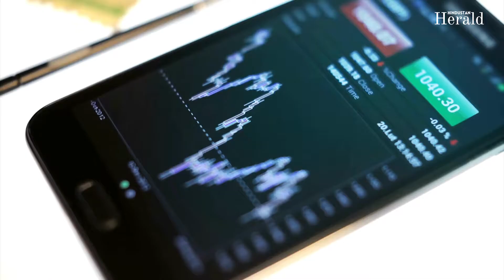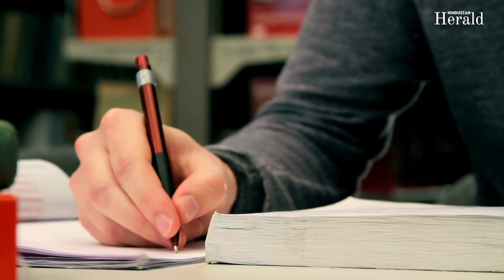Ratan Tata Inspirational Video | Best Motivational Video | Rules of Success | Hindustan Herald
Ratan Tata Inspirational Video: The name Ratan Tata is synonymous with Inspiration and Success. In this video of Startup Stories, which can also be termed as one of the best motivational speech ever delivered by him, he urges everyone to Make a Difference and have a desire to do something in life.

About Channel -

Hindustan Herald is a trusted source of information on the latest news headlines, current events and special projects around the world. We publish special projects for paying customers about a range of topics including gender issues, facts & myths and legal matters.